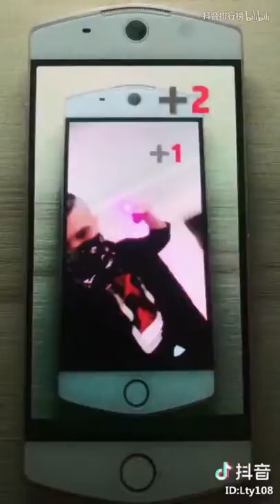【Tik Tok】【抖音】小姐姐這樣皮一下很開心.flv